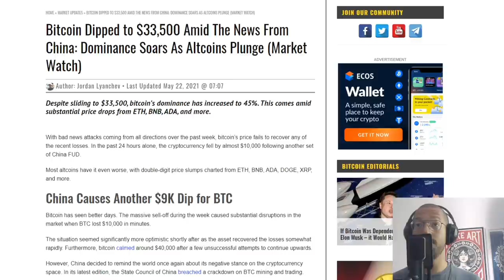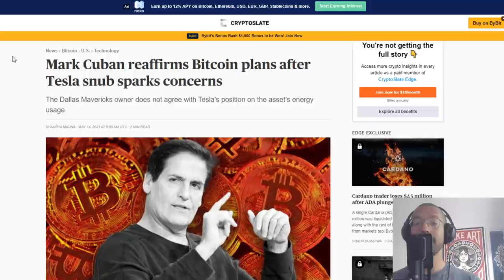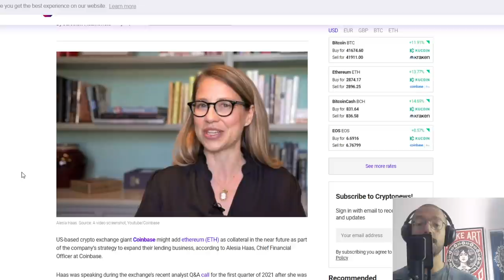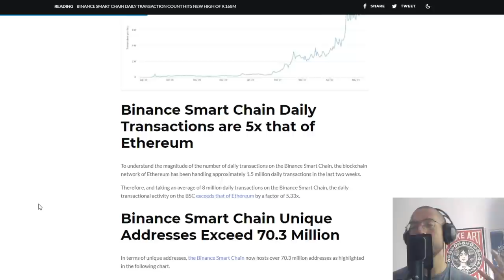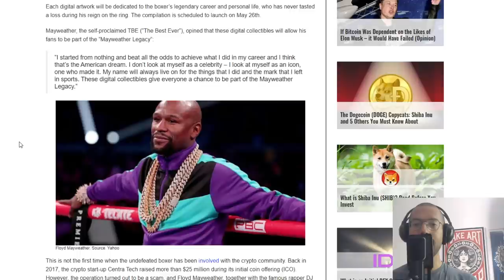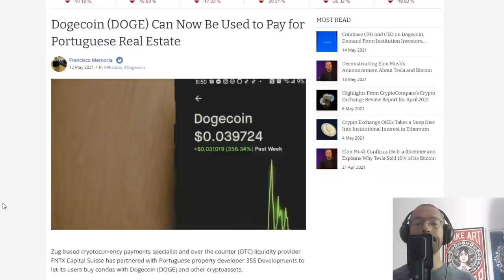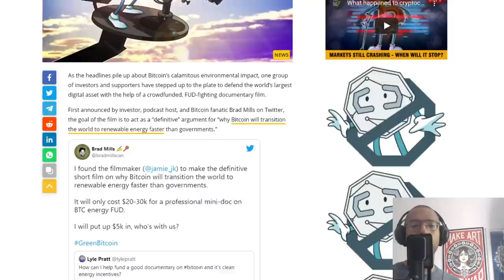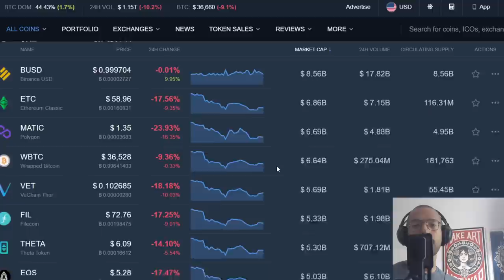Still Buying Bitcoin, BTC Pizza Day, Mayweather NFT, Inflation Warning, TapRoot Cometh & BTC FUD Doc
Rich Dad Poor Dad:

Computer I Use To Record:

Headphones I Use:

Chair I use:

My Desk:

I love this Mic:

1BYhrLpntMYW97sd8K6fquTcr5MYwPAe2y

rsoKR5VHJx84oMTYbS7tWg7g5aFebYirVi

Ethereum:
0x0e5f5CEFaA9A0713AB6D8F79E6679E22d86C21f6

DOGE Address:
DJmfX6vZi6BE1iELwHf2icEMBGz8xKprRM

Matt Conley
FUDWISER
Vincent A Leonard
UNM NU
Have You Tried The Tapioca
Richard Bonar
Shopping. io
Nigel Wyman
Prit Tea
Radion Barakov
Mike Minardo
TouchNJ
Gerald Nelms
CMoney
Ray Runowski
PoolingETH . com
William A Swier
Gary Opalka
Michelle URL
Marvin Calderon
Norman Waterman
Holdon Ihave2sneeze
Digital Asset News
Liam O'Cashidey
Cory Stevens
RTC 2021
Chris Charles
Roman Geber
David Chosrova
Stuart Niven
Larry Gooch
Tyler Winklevoss
NBKrypto
Steven Harper
Ulf Fatman Josefsson
Mohammad Tabbaa
Brian Vaci
Jeffrey
Pete Mozar
Cryptocurrency Logic
Jonathan Robert Kraus
Josh Gorcyca
K9 Ytrup
Kaneko Tomonori
Sir Thomas11_11
Mike McCarty
Crypto And Beer Shipmate
ZEN Lunacy
VV
Nicola Kenny
Mr. Smith
Joey The Happy Farmer
Damien Walker